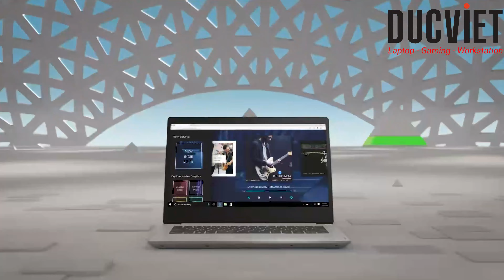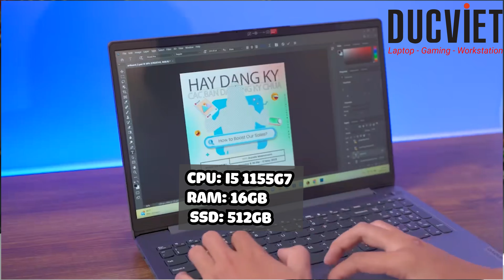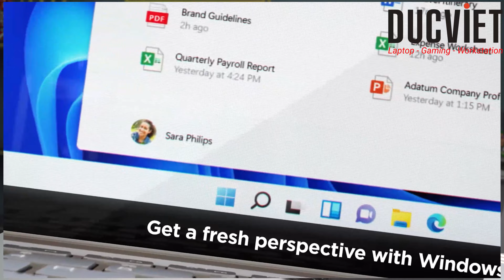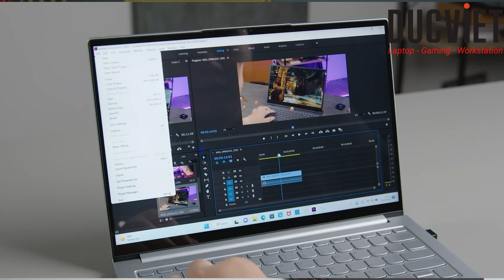TOP 3 LAPTOP LENOVO PHÙ HỢP VỚI HỌC SINH !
Ngoài Dell ra thì thương hiệu Laptop nào khiến bạn thấy vấn vương. Tôi trước đó chính là Lenovo. Bỏ qua nguồn gốc xuất xứ thì hiệu năng của dòng này mang đến thì khỏi phải bàn. Từ thiết kế cho đến hiệu năng hay giá thành đều khiến người udngf hoàn toàn hài lòng.
Video này Laptop Đức Việt giới thiệu đến bạn TOP 3 chiếc Laptop Lenovo siêu phù hợp với học sinh - sinh viên không thể bỏ lỡ
Chúc các bạn xem video vui vẻ, và đừng quên like và sub kênh để ủng hộ chúng mình sản xuất những video chất lượng hơn nha ^^
LAPTOP ĐỨC VIỆT - Hệ Thống Bán Lẻ Laptop Uy Tín Chất Lượng
Thời gian phục vụ khách hàng: 8h30' - 20h30'